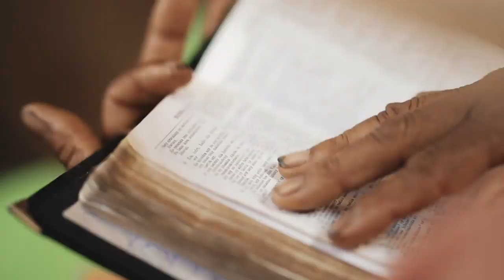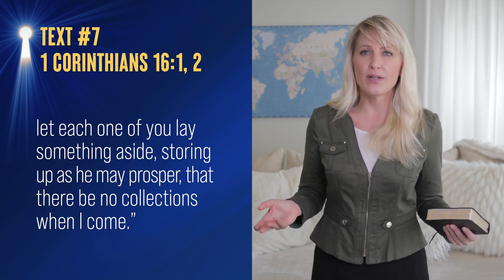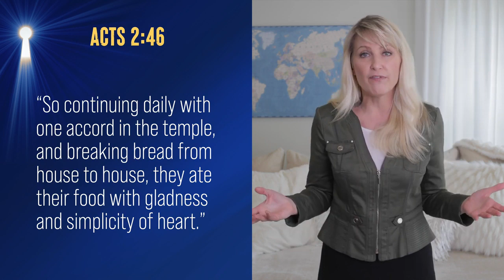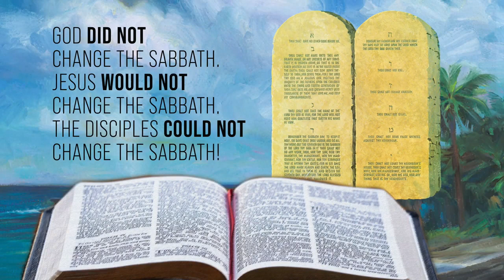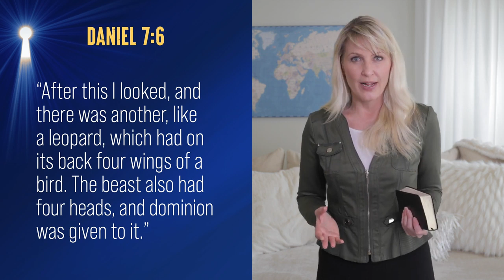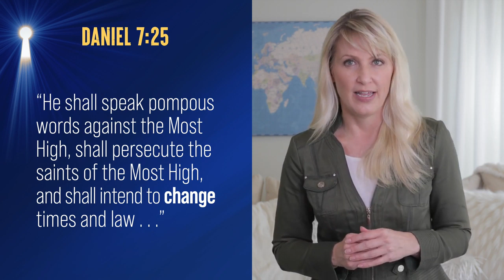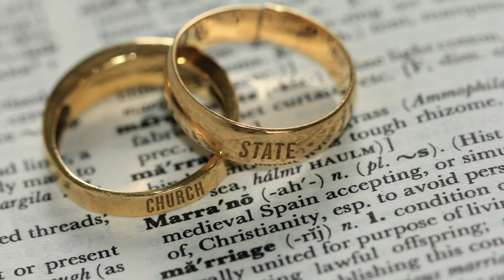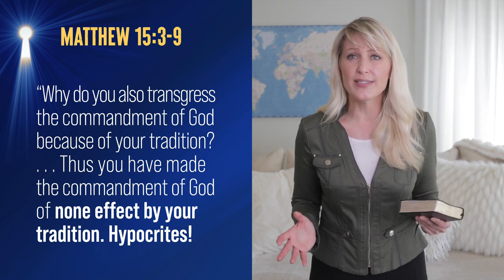6. The Counterfeit - Unlocking Bible Prophecy in 2020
When is The Sabbath Day according to the Bible?

The Bible predicts that a 'power' would change the 'times and the law'. This study will cover the gradual change of the Sabbath over the centuries. It will look at how it happened, why it happened, and who is behind this great deception. By the way, this 'power' is still operating today.

Have questions? Need prayer?

THE COUNTERFEIT

In Exodus 20:8-11, the Bible clearly states that “the seventh day is the Sabbath of the Lord thy God.” So, why do so many rest and worship on a different day of the week? When is the Sabbath? Saturday or Sunday? Could it be that the Christian Church has allowed man’s tradition to overshadow God’s way? Finally, why does it matter which day is the true day of worship and which is the counterfeit sabbath?

The “first day,” or Sunday, is only mentioned eight times in the New Testament. Some of these verses describe how women returned to Jesus’ tomb on Sunday to finish preparing the body of Christ (Mark 16:1-2, Mark 16:9, Matthew 28:1, Luke 24:1, John 20:1). Jesus was crucified on Friday, called the “preparation day,” because they were to prepare for God’s holy Sabbath day, Saturday. Jesus then rested in the tomb on Sabbath, the “seventh day” of the week, and rose on Sunday, the “first day” of the week.

If we look at other verses mentioning the “first day” in the New Testament, we see no hint of change.

Many Christians read in Luke 4:16 that Jesus, “as His custom was,” went to church on the Sabbath. Christ said in Matthew 24:20 that His disciples would be keeping the seventh-day Sabbath 40 years after the cross. So, Jesus didn’t change the Sabbath! The Bible promises in Hebrews 13:8, “Jesus Christ is the same yesterday, today, and forever.”

God did not change the Sabbath, Jesus would not change the Sabbath, and the disciples could not change the Sabbath! (Acts 5:29)

We can look to Bible prophecy to see how God’s Sabbath could have been changed to a counterfeit. In Daniel 7:2-3, Daniel saw four great beasts come up from the sea. Daniel describes the beasts as a lion, a bear, a leopard, and a beast with ten horns. Verse 17 states that the beasts represent four kings, or kingdoms.

Most Bible scholars agree that the fourth beast represents the Roman Empire. Daniel 7:8 says “I was considering the horns, and there was another horn, a little one, coming up among them . . . ” This little horn comes up among the first ten horns, after the fall of Rome.

Daniel 7:25 predicts, “He [the little horn] shall speak pompous words against the Most High, shall persecute the saints of the Most High, and shall intend to change times and laws . . .”

The Bible tells us that Sunday’s sacredness comes from the tradition of men, changed from the law of God. It is Jesus Himself in Matthew 15:3-9 who says “in vain they worship Me, teaching as doctrines the commandments of men.”

God says the Sabbath is a great sign. (Ezekiel 20:12; Exodus 31:16) It’s a sign of our loyalty to Christ. It is a sign that we can rest in the completed work of salvation through Christ. The Bible Sabbath matters so much to God that He wrote it in stone!

Are you willing to follow wherever Jesus leads? The road may be narrow, but the way of Jesus leads to the tree of life in the city of God.